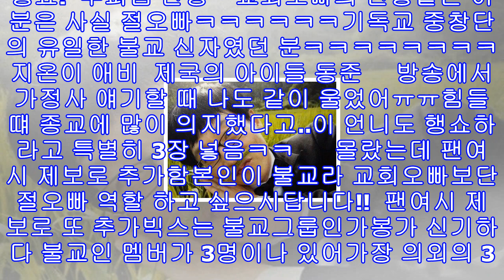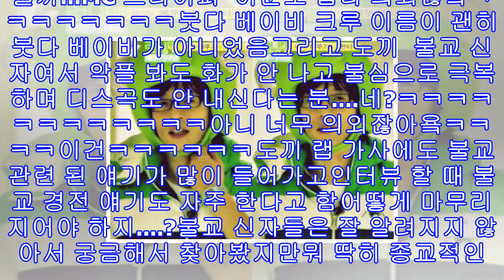불교신자 연예인, 은근히 많은 절언니 절오빠들 김종국 문근영 유재석 전지현